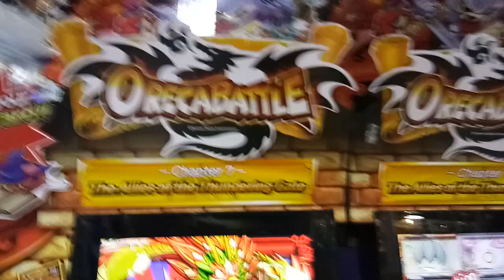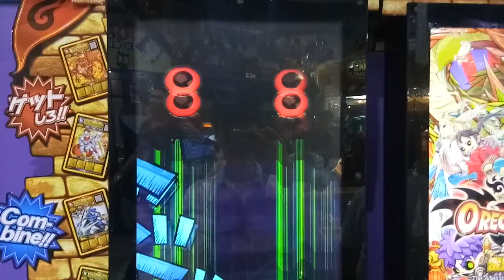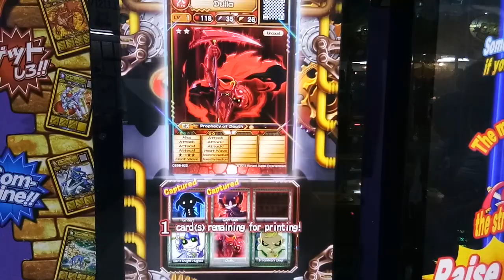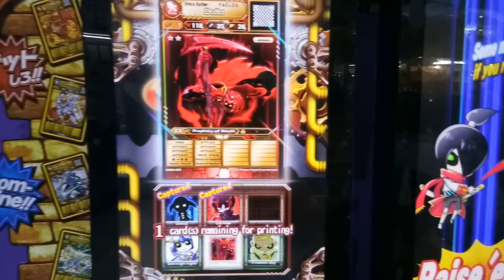Oreca Battle chapter 6